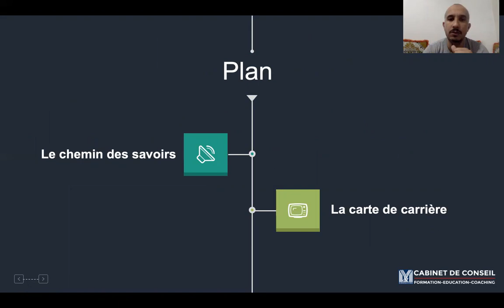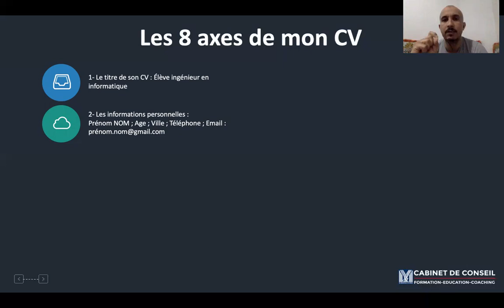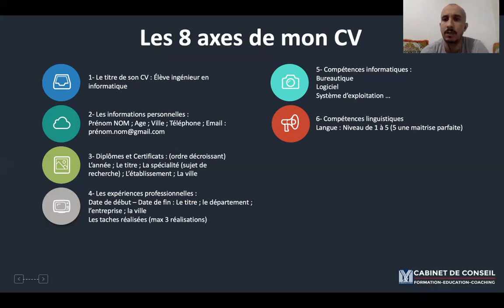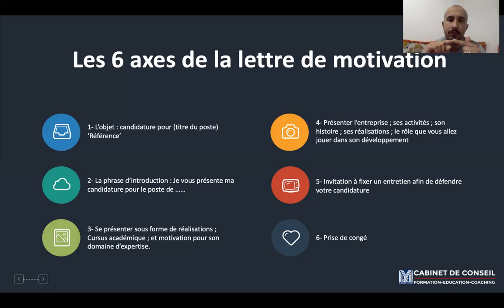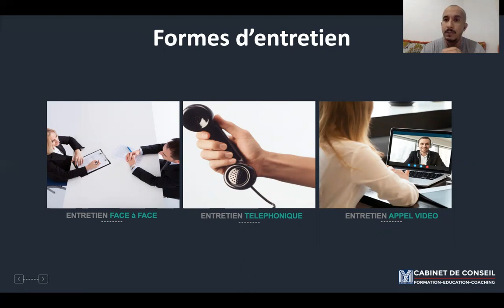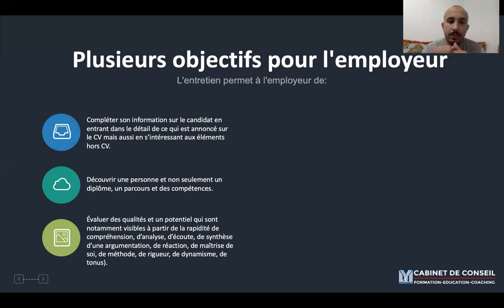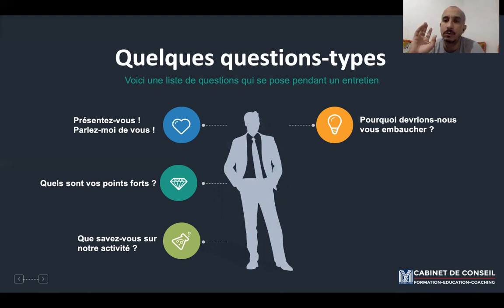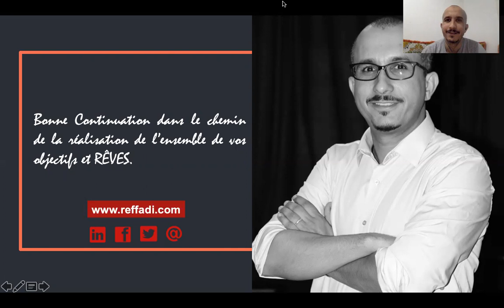Les étapes à suivre pour bien préparer sa candidature CV - LM et Entretien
Je partage mes vidéo spécialement pour inspirer les jeunes esprits entrepreneurs dans la vie et les motiver pour passer à l'ACTION afin de pouvoir achever leurs Objectifs et revivre leurs RÊVES dans le monde PHYSIQUE.

C'est une petite formation sous forme d'un atelier pratique afin de bien préparer son dossier de candidature
1
2- Lettre de motivation
3- Entretien d'embauche

Quand On RÊVE, on passe à l'ACTION.